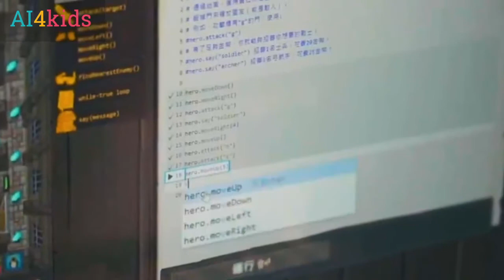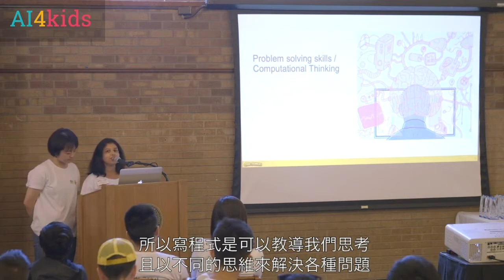Code Quest 2021全球賽【得獎公布】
被華爾街日報譽為【青少年程式世界盃】的 CodeQuest全球賽，來自台中市葳格國小的張宬暟與桃園市元生國小的鄭品緣，兩位選手在長達一個月的線上競技中，展現了驚人的洞察力與恆毅力，透過觀察、研究各路好手的策略，不斷精進自身程式碼撰寫，終於在競賽中分別贏得全球冠、亞軍。

今年是台灣第一次推派選手參與Code Quest 2021全球賽，前哨活動--台灣區預賽【國際青少年程式爭霸賽】，由AI4kids與南一出版集團、中華多元智能協會共同籌辦，共吸引超過500名中小學生參加，以遊戲化的程式關卡，學習運算思維與python程式設計，經國內初賽、複賽、決賽程序，最後推派30名優秀中小學生參加Code Quest全球賽。小選手們也不失所望，在全球青少年激烈的競技下，為台灣取得最高榮譽。

透過程式撰寫學習以不同的角度思考去解決問題，不論未來從事甚麼職業，都是相當珍貴的技能

培養未來的程式英雄，我們準備了免費Code Combat體驗課，一起來學ython程式